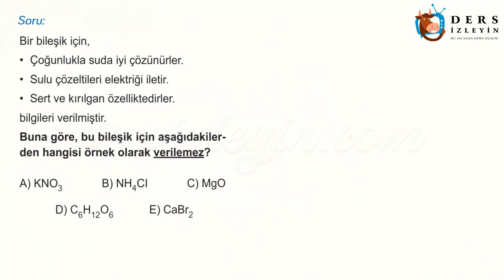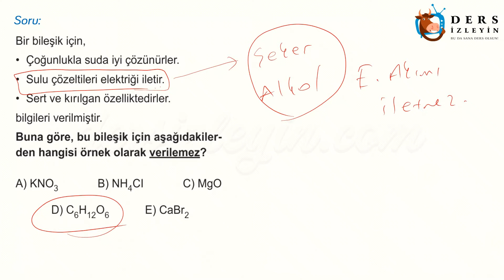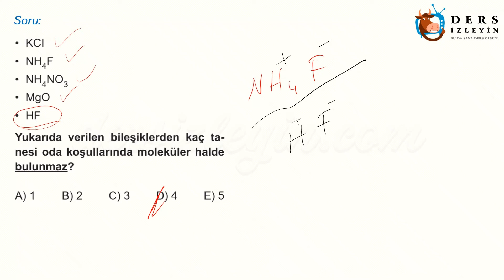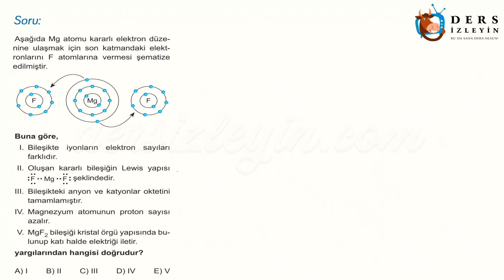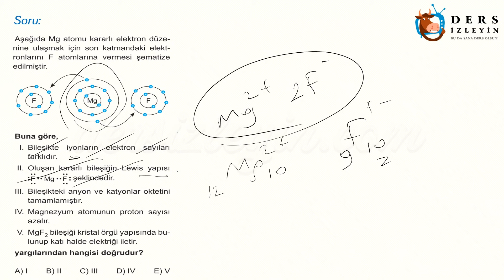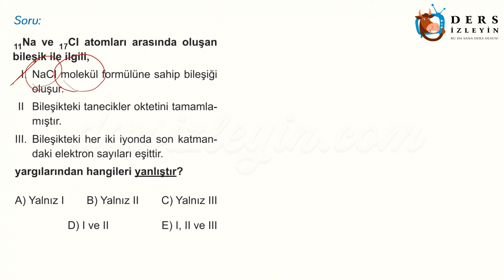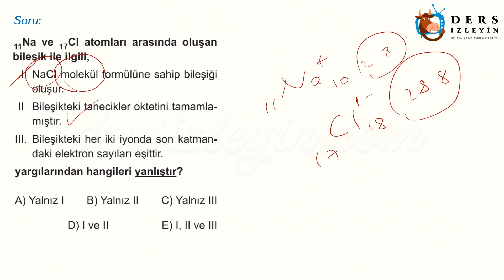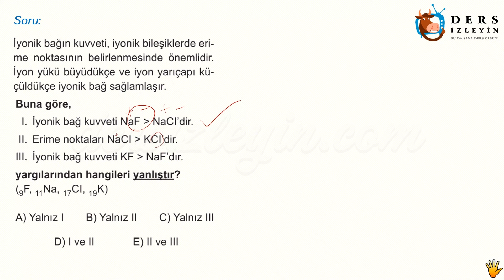KİMYASAL TÜRLER ARASI ETKİLEŞİMLERİN SINIFLANDIRILMASI / ÖĞRETİCİ TEST - 1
Anlatımda kullanılan sorular Farklı Kadro Yayınlarının TYT Kimya Soru Bankası kitabından alınmıştır. Destekleri için Farklı Kadro Yayınlarına teşekkür ederiz.

Liseler için hazırladığımız bu videomuz Kimyasal Türler Arası Etkileşimlerin Sınıflandırılması konusuyla ilgili Öğretici Soruların 1. videosudur. Dersi takip ederek konuyu öğrenebilir ya da bilgilerinizi pekiştirebilirsiniz. İyi seyirler ve başarılar.